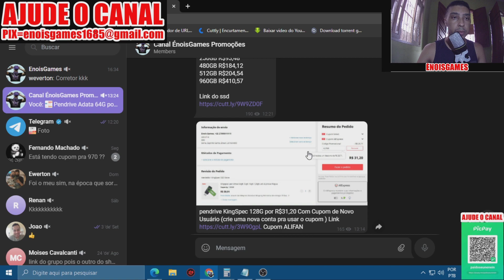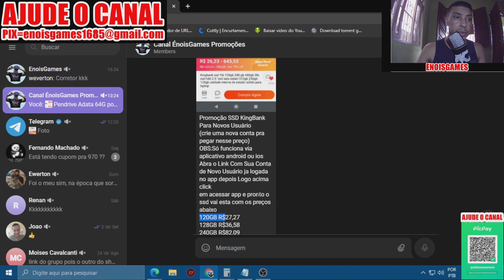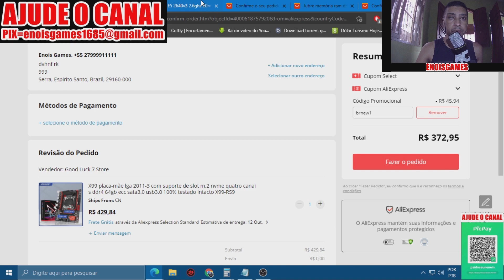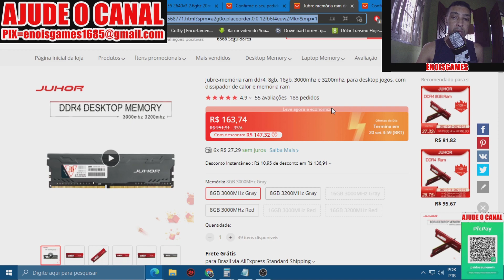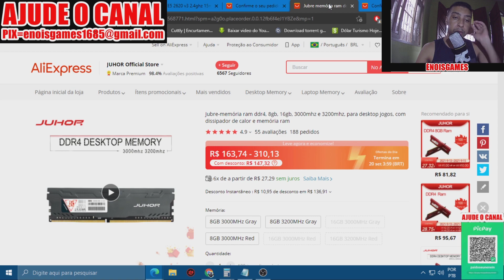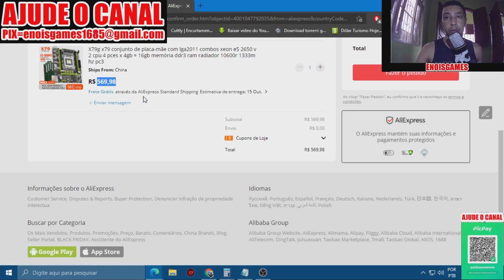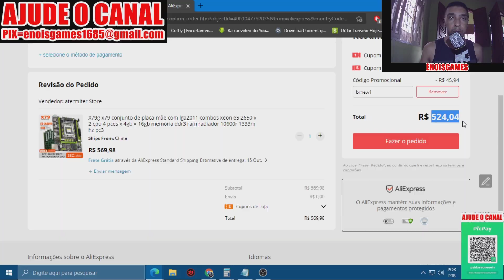2 Kits X99 Muito Baratos No AliExpress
Memoria Ram DDR4 Juhor
16G 2X8 3000MHZ R$260,41 Com Cupom de Novo Usuário (crie uma nova conta pra pegar nesse preço)
16G 2X8 3200MHZ R$289,40 Com Cupom de Novo Usuário (crie uma nova conta pra pegar nesse preço)
Dica pra Pegar Mais Barato as Memorias ,Crie 2 Contas De Novo Usuário e Compre 1 Pente Por Conta e Use O Cupom de Novo Usuário em Cada Conta Fazendo esse Método
16G 3000MHZ Sai Por R$208,96
16G 3200MHZ Sai Por R$237,94

16G 2X8 3000MHZ R$260,41 Com Cupom de Novo Usuário (crie uma nova conta pra pegar nesse preço)
16G 2X8 3200MHZ R$289,40 Com Cupom de Novo Usuário (crie uma nova conta pra pegar nesse preço)
16G 3000MHZ Sai Por R$208,96
16G 3200MHZ Sai Por R$237,94

Cupons que estão funcionando 14/09/2021

Novos Usuários

(crie uma nova conta pra usar)